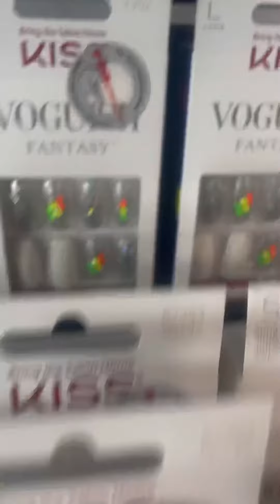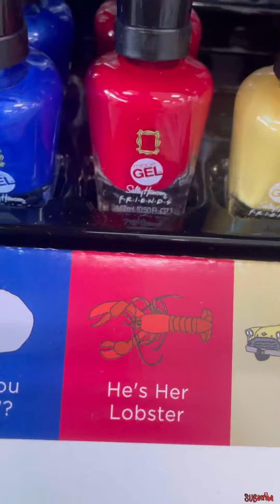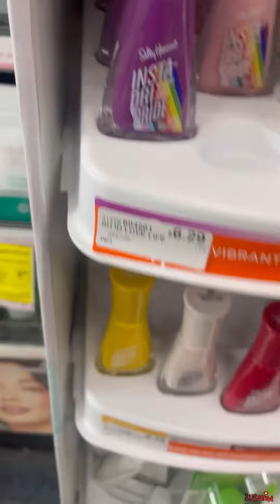Spotted New ESSIE&SALLY HANSEN Nail Polish Collections at CVS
💲If you would like to HELP My Channel Grow&More by Sending Donations💚
Tia!!
 OR You would like me to Review your products Send an email to,